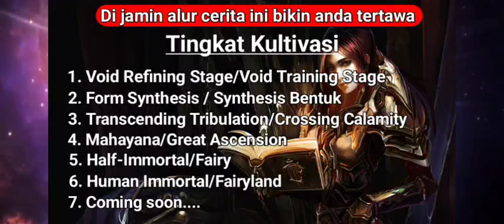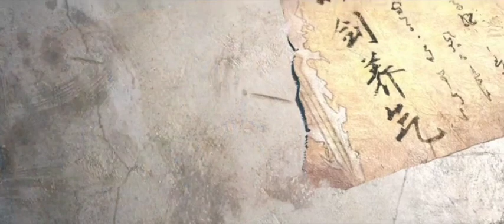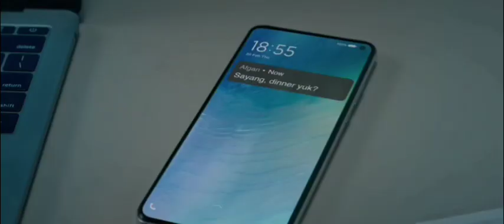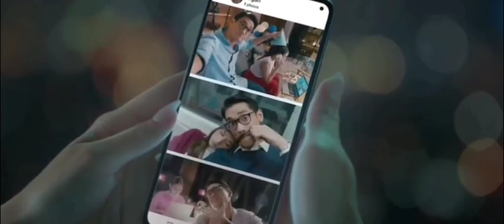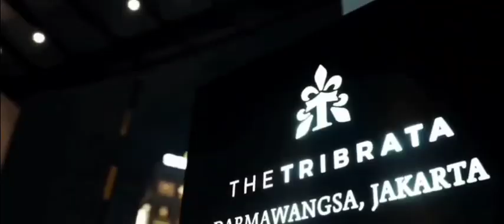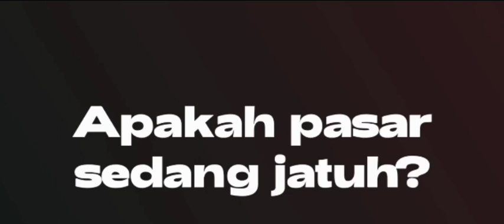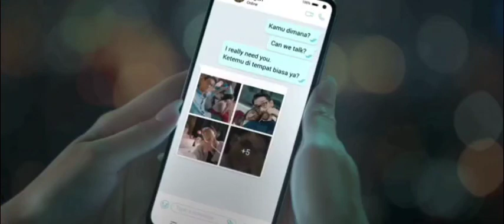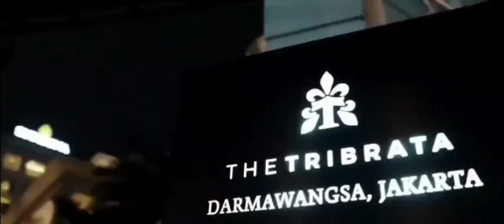Part 308 | Strongest Anti M.E.T.A | Alur cerita manhua,manhwa, dan donghua terbaik